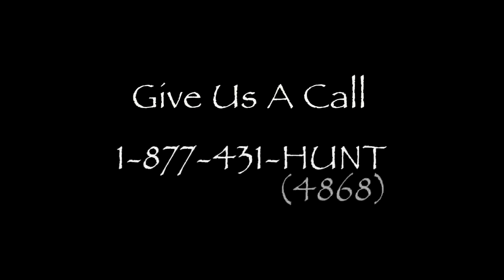Experience Apple Creek Whitetails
North America's Ultimate Trophy Whitetail Hunting Ranch and Destination! Experience the Ultimate Whitetails Hunting Experience. Experience Apple Creek Whitetails.